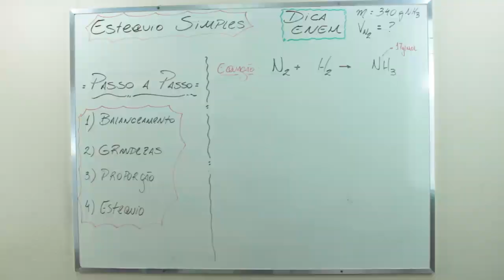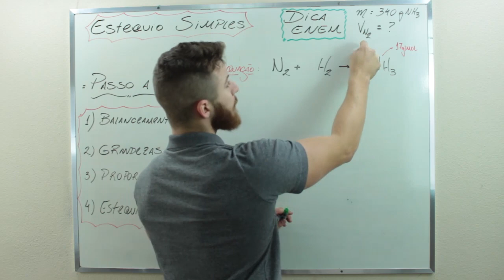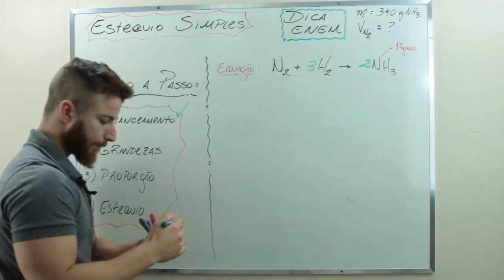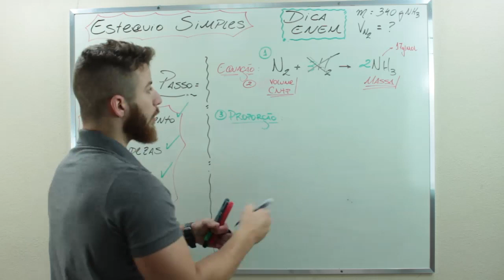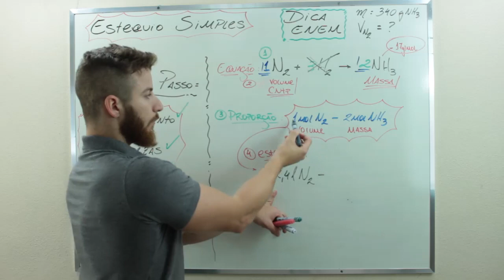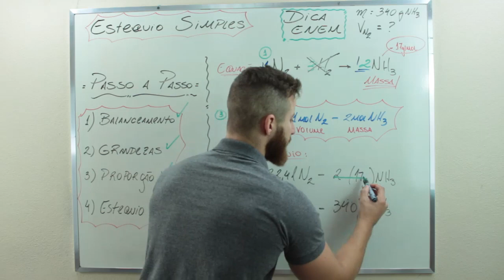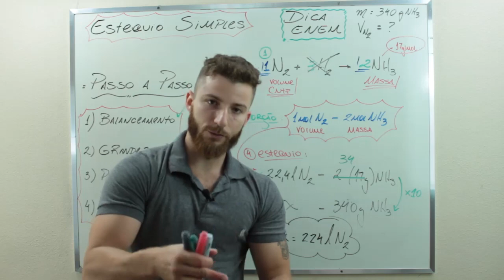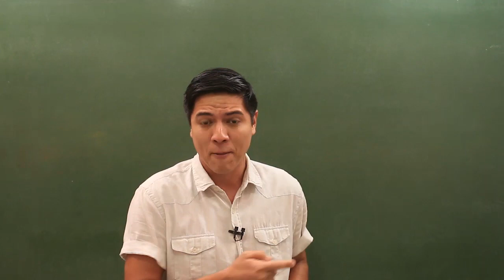ESTEQUIOMETRIA SIMPLES – DICA ENEM – Prof. Marcus